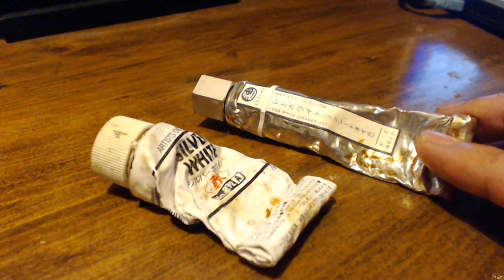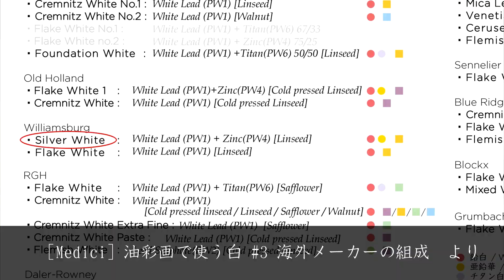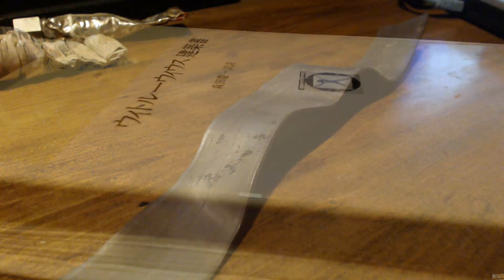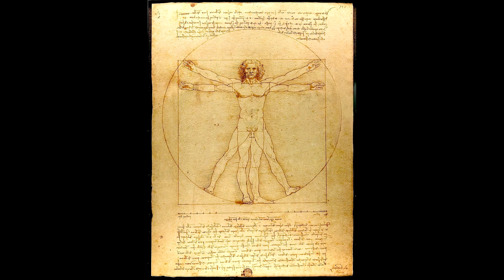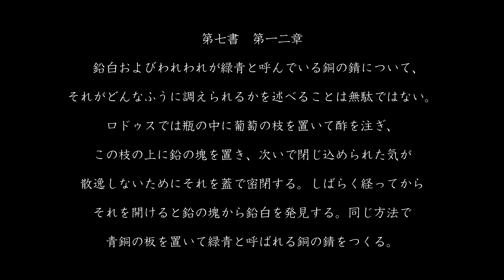[Medici] 鉛白 #1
「シルバーホワイト」の原料となる鉛白。
簡単な歴史と製法について語ってまいります。

-- 提供 --
[パトロネージュコミュニティ メディチ]